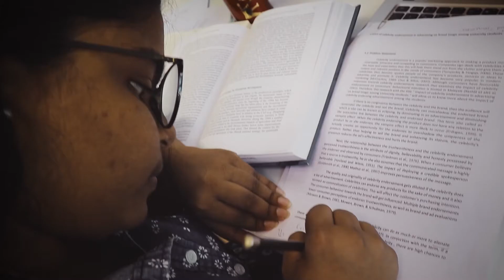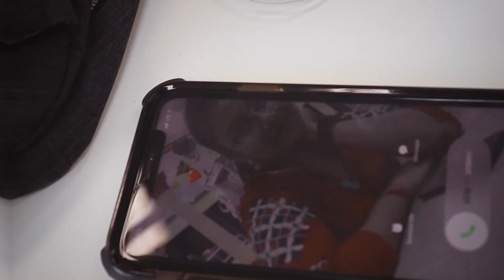THE LIBRARY ( SHORT COMEDY)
Greetings everyone ! HAPPY NEW YEAR ! Here is the full video